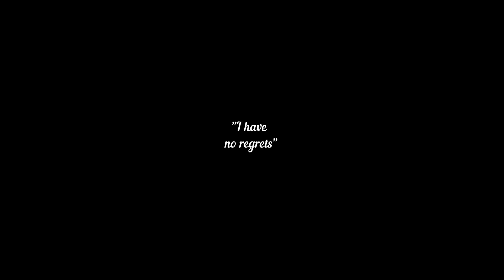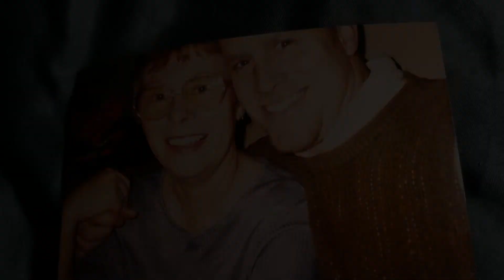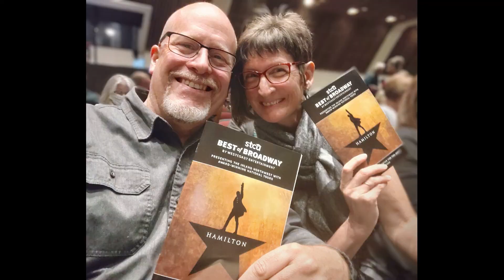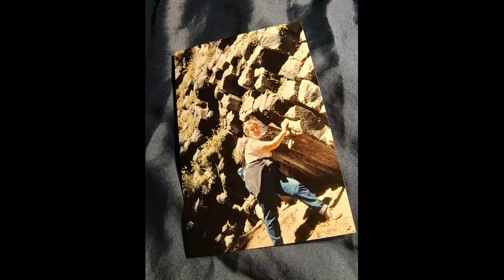No regrets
15 years after her death, my mom teaches us to live with no regrets.